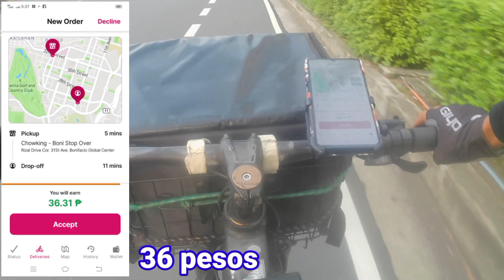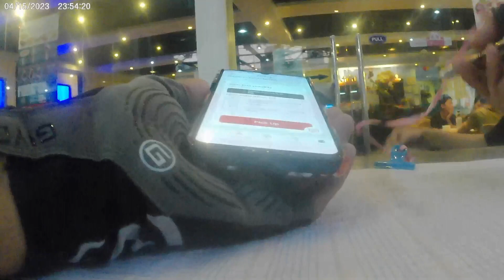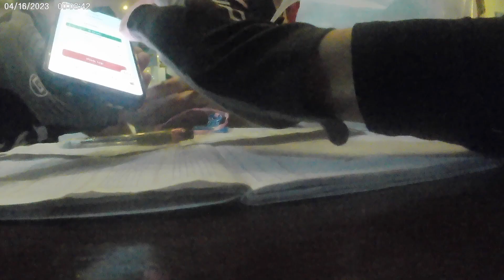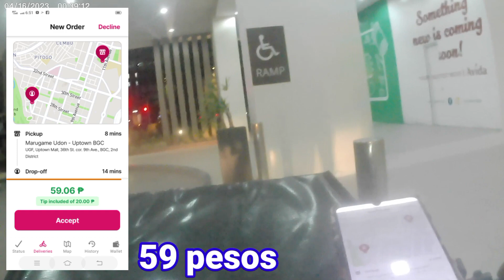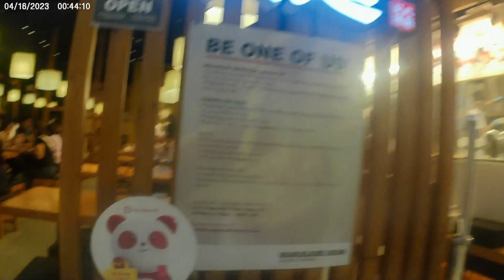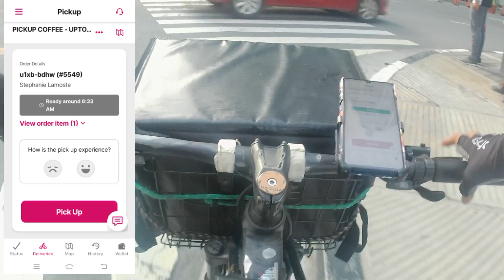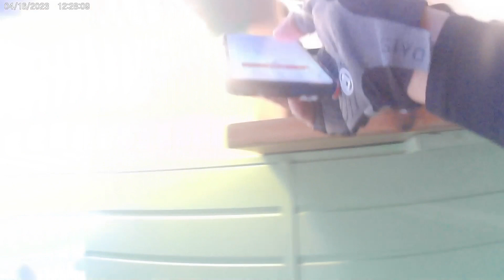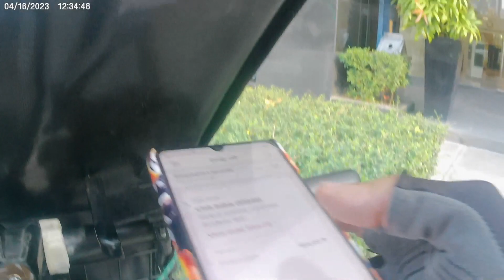Food Panda Biker Delivery Vlogs 02 NIGHT Shift | Panda Biker Blog